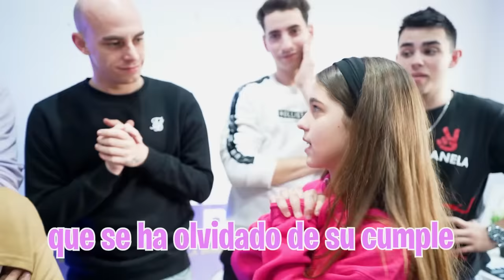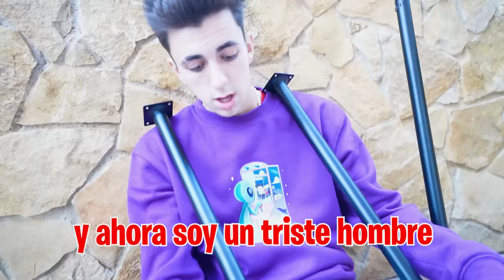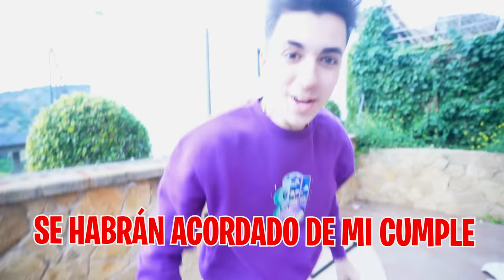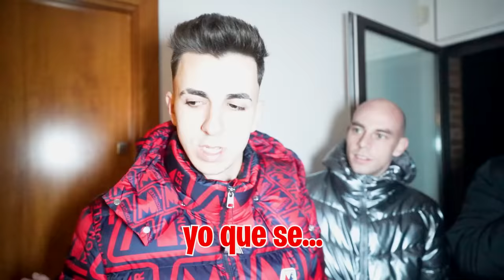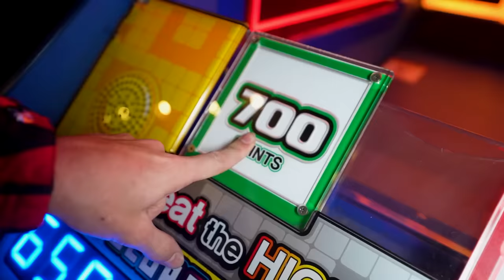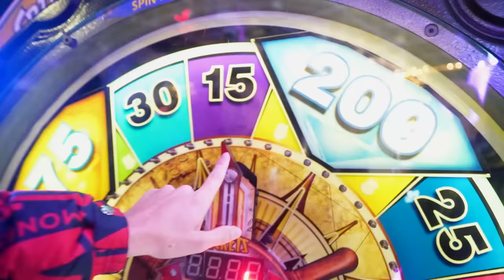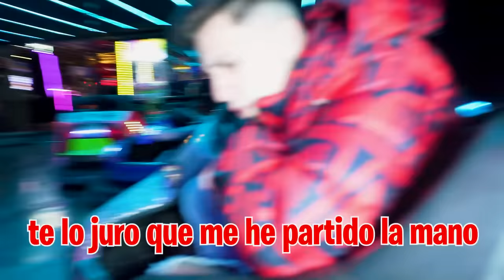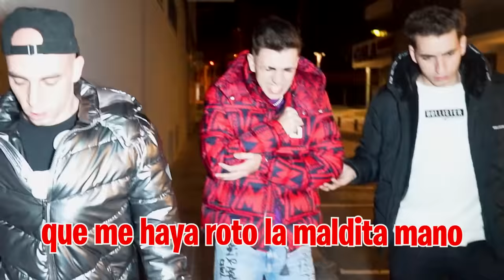ME ROMPO LA MANO EN MI CUMPLEAÑOS Y ACABO EN EL HOSPITAL…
¡¡HOY ES MI CUMPLEAÑOS!! y aunque los chicos me han preparado una super sorpresa el día no ha acabado muy bien...